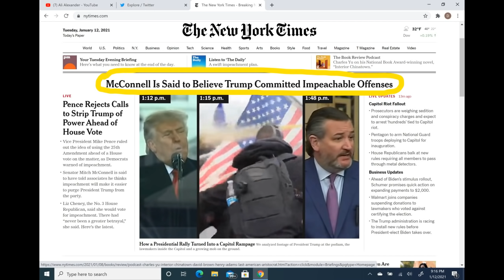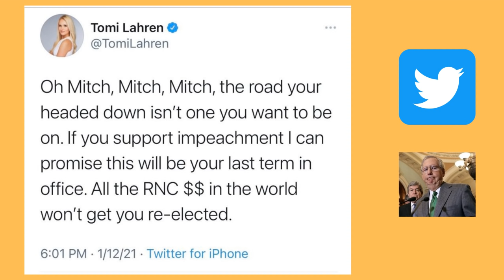Mitch McConnell Wants To PURGE Trump From The Republican Party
Mitch McConnell is signaling that he's ready for Trump to leave the GOP. David Shuster breaks it down.